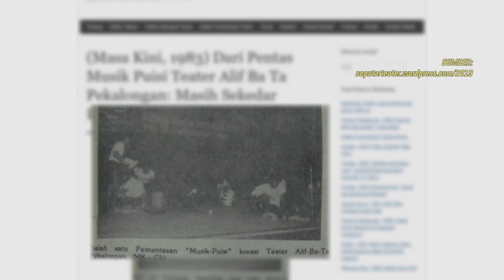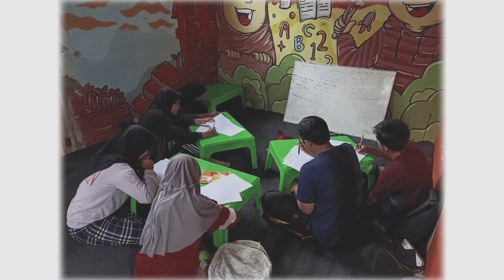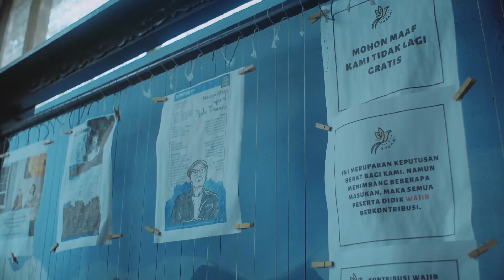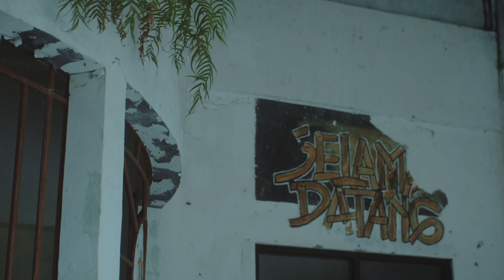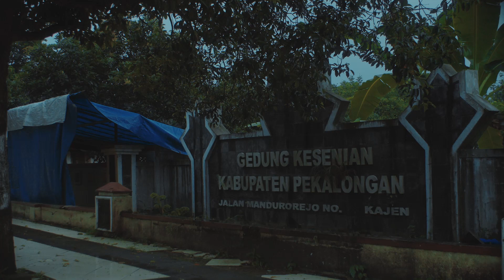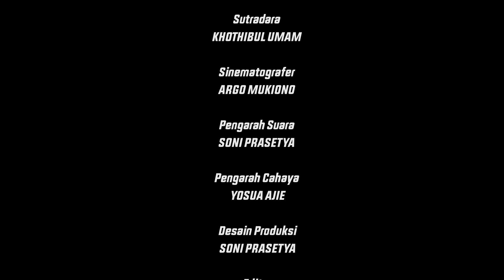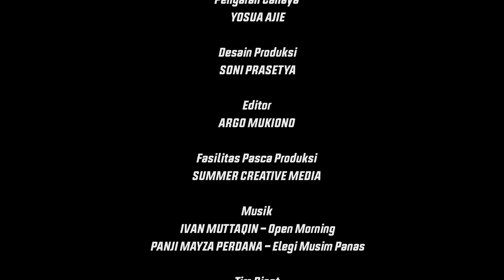PANGGUNG PANTURA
Dokumentasi ini merupakan bagian dari riset Inventarisasi dan Dokumentasi Teater Modern Pantura Jawa Tengah yang fokus pada teater yang ada di kawasan Pantura Jawa Tengah, mulai dari Brebes, Kab. Tegal, Kota Tegal, Pemalang, Pekalongan, Batang, Kendal, Semarang, Jepara, Kudus, Pati, dan Rembang.

Kenapa kok Pantura? Sebagai sebuah kawasan, Pantura Jawa Tengah mempunyai kekhasan yang tentu berbeda dengan kota yang lebih dipandang mapan secara infrastruktur seni budaya di Jawa bagian Tengah (baca: Solo/Yogyakarta). Kekhasan budaya pesisir ala Pantura tentu saja memberikan sumbangsih pada pilhan artistik, estetik, dan manajemen kesenian yang ada pada organisasi teater modern tersebut.

Bentuk dokumentasinya berupa teks dan rekaman audio visual yang berisi sejarah, ideologi kesenian, kegiatan/program kerja, konsep artistik/estetik, dan geliat kelompok teater di masing-masing kota/kabupaten. Dokumentasi tersebut nanti akan ditampilkan di situs panggungpantura[dot]seninlegi[dot]com.

Hasil inventarisasi dan dokumentasi teater modern Pantura tersebut diharapkan akan menjadi sebuah dokumentasi seni yang menarik dan penting. Dengan penyajian yang inklusif, diharapkan dapat lebih bermanfaat bagi komunitas teater yang menjadi objek dokumentasi dan bermanfaat secara umum bagi publik seni dan penonton teater Indonesia.

TIM DOKUMENTASI:
Eksekutif Produser : Khothibul Umam
Produser : Vikkir Rahman
Sutradara : Khothibul Umam
Sinematografer : Argo Mukiono
Pengarah Suara : Soni Prasetya
Pengarah Cahaya : Yosua Ajie
Desain Produksi : Soni Prasetya
Editor : Argo Mukiono
Fasilitas Pasca Produksi : Summer Creative Media
Tim Riset : Ariestya Kusuma Verdana | Gregorius Tri Hendrawan Manurung

Riset ini didanai oleh Dana Abadi Kebudayaan kategori Objek Pemajuan Kebudayaan 2022